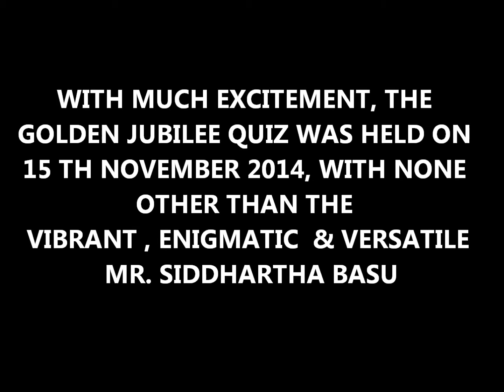GOLDEN JUBILEE QUIZ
GOLDEN JUBILEE QUIZ CONDUCTED BY MR. SIDDHARTHA BASU